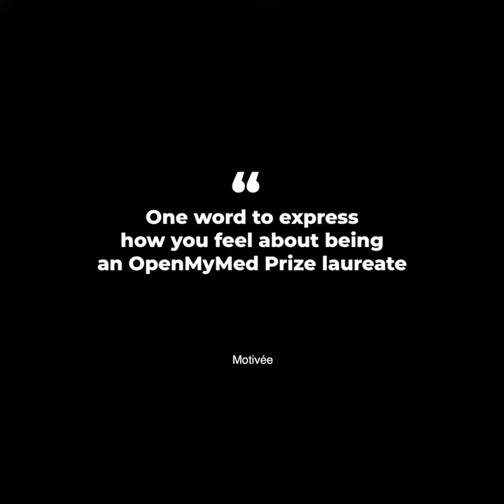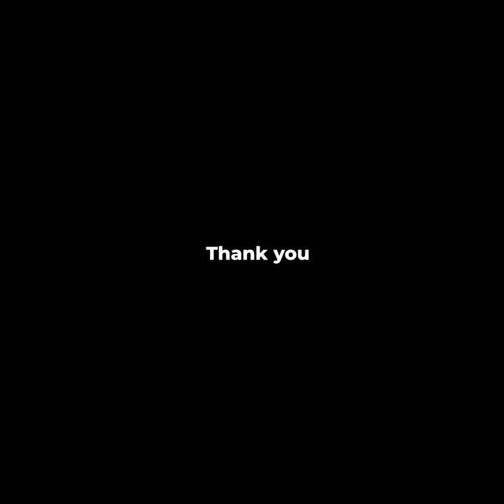OpenMyMed 2019 Interviews : Tres - Israel